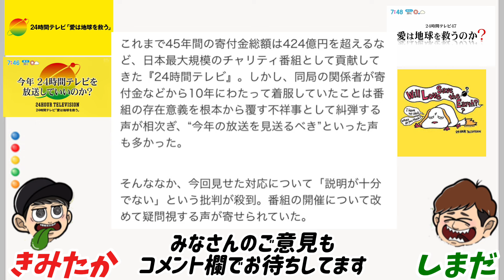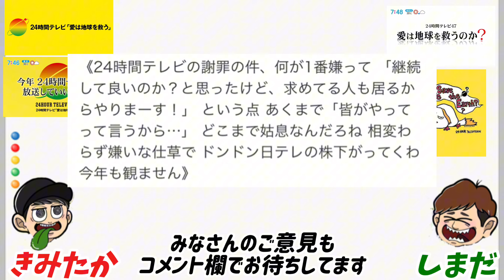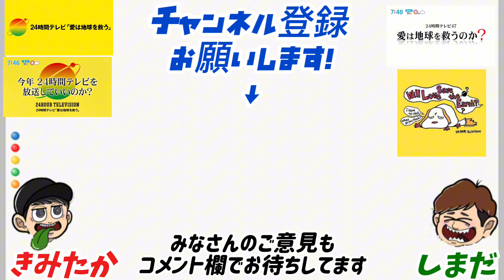24時間テレビ募金着服問題も言い訳だらけの開催宣言に視聴者ドン引き！【時事ニュース】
このニュースに関してみなさんの意見をコメント欄でお聞かせください！

取り上げて欲しいニュースなどありましたらコメントください

いっきゅうオンデマンドX(旧twitter)

いっきゅうオンデマンド